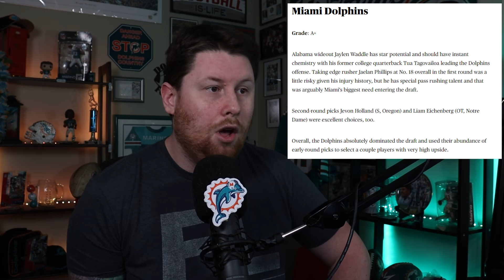Miami Dolphins 2021 Undrafted Free Agents! | Experts Draft Grades!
I talk about the Undrafted Free Agents we picks up and what everyone is saying about our draft!

Mail Box:
Box#248
191 North Ave